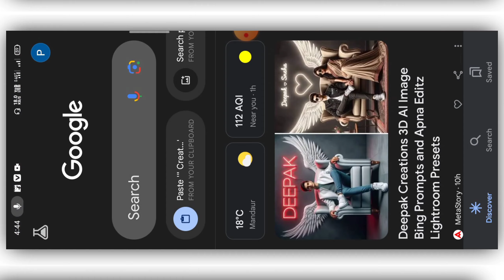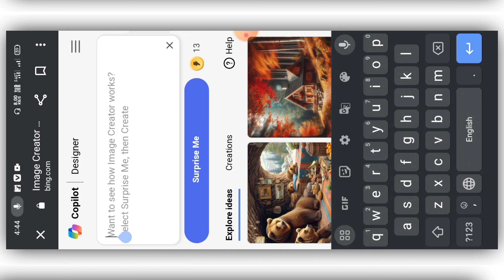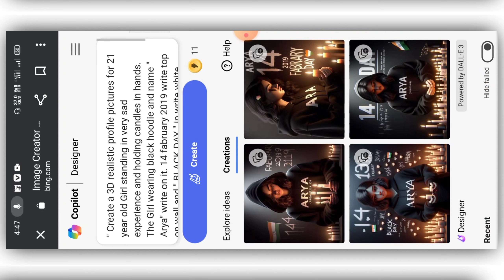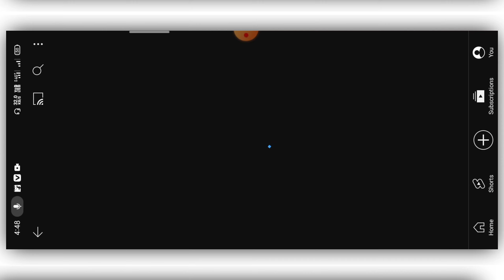How To Create Viral 3D Ai Black Day 14 Fabruary Images | Black Day Ai Photo Editing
Dosto is video me aaj aap ko ek dam new Black Day Ai Wali Video Editing bataya gaya hai to video ko dekho kafi aasani se aap bhi banaa sakte ho, Thanks 🙏

14 fabruary ai photo editing,
Black Day 14th February ai image editing tutorial
14th February Black day Ai image editing tutorial
viral 3d image editing tutorial
Indian Army image editing
create 3d ai Black day boy and girl images
generator tutorial
black day image creator
valentines day image creator tutorial
saraswati image creator tutorial
saraswati pooja ai image creator tutorial
create Ai Black day girl and boy photo editing
3d image generator tutorial
14 February special image editing tutorial
Black Day ki photo kaise banaye
14th February pr image kaise banaye
14 february video
valentine's day black screen status
14 february black day status video editing
14 february black day video editing
14 february black day video editing alight motion
14 february black day alight motion video editing
14 february black day status editing
14 february pulwama attack video editing
valentine's day special free fire status
valentine day special free fire editing
14 february status editing
attitude video editing capcut
14 february black day
14th February pr image kaise banaye
Ai 3d image kaise banaye
black day Ai image generator tutorial
black day 3d photo editing tutorial
how to create 3d Ai image in Bing Microsoft
how to create Black day Ai images
boy and girl T-shirt Name black image editing
Boy T-shirt Name black day 3d image editing
girl T-shirt Name black day 3d image editing
T-shirt Black Day image editing tutorial
3d image creator tutorial
pulwama attack soldiers martyred
Commemoration
Pulwama attack story
pulwama attack 3d image editing tutorial
pulwama attack black day
14th February 2019 pulwama attack story
Jay hind Jay bharat
Hindustan Amar Rahe
Indian black Day pulwama attack
why we Commemoration Black day 14th February
14 february black day status video editing
14 februay black day video editing
14 february black day video editing alight motion
14 february black day alight motion video editing
14 february black day status editing
14 february pulwama attack video editing
valentine's day special free fire status valentine
day special free fire editing
14 february status editing
14 february black day
14 february black day status video editing
14 februay black day video editing
14 february black day video editing alight motion
14 february black day alight motion video editing
14 february black day status editing
14 february pulwama attack video editing
14 february status editing
14 february black day
bing image creator promise day
bing image creator saraswati puja